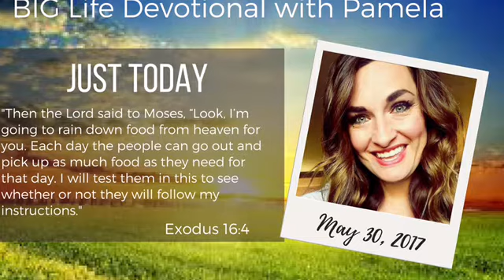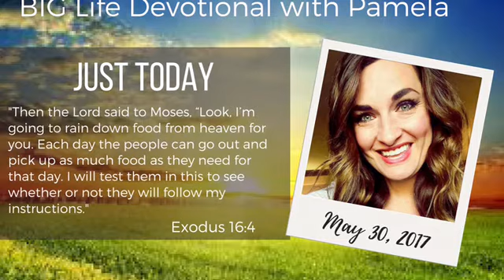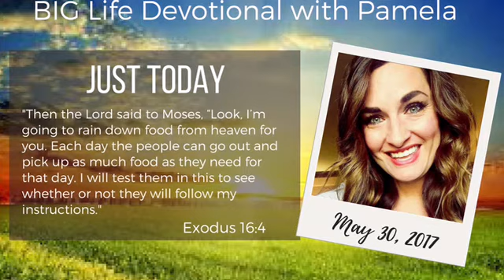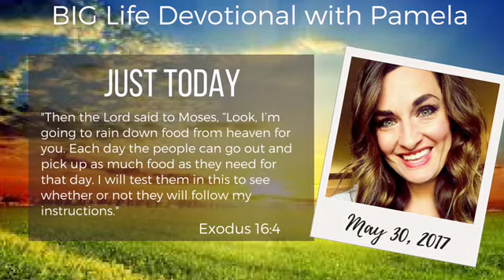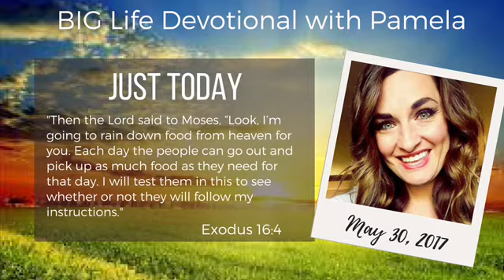"Just Today" -A Big Life Devotional with Pamela